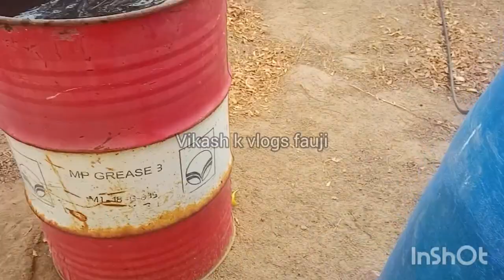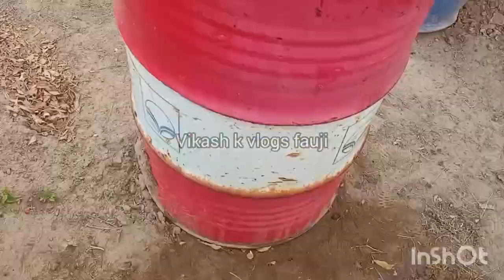Aaj Nimbu patate hai ||wateringplants Faujivlogs Lemontrees@souravjvlogs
Aaj Nimbu patate hai ||wateringplants Faujivlogs Lemontrees‎@souravjoshivlogs7028
dosto aaj is video me mai nimbu ke ped me pani dal rha hu
bahut mehnt karke in ped ko bada kiya h
water in trees
vlogs
youtube video on lemon trees
lemon tree ko kaise bade karen
gav ki kheti